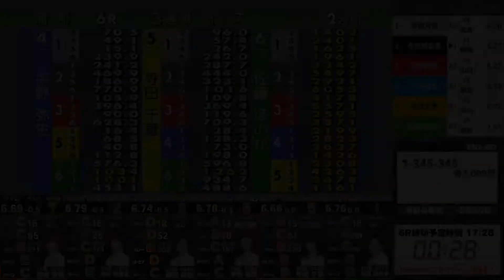【もやしとコンソメは相性抜群】ボートで負けた時のご飯はもやし！美味しくする決め手はコンソメ？〈チルト50LIVE〉【祝チルト50復活】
舟券を外してお金がない...そんな時はもやしで腹一杯に！美味しくたべるレシピも教えます。